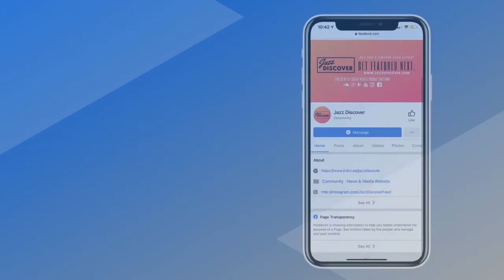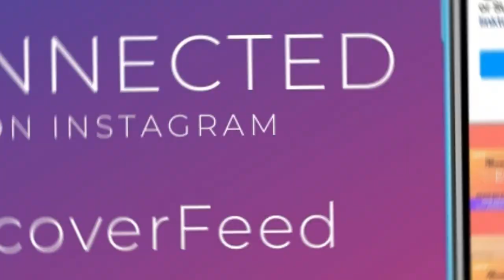Blake Aaron - Feels So Right (@blakeaaronmusic) (2021 Smooth Jazz, New Smooth Jazz, Jazz Discover)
Support & purchase 💰 more from this artist:

❌ |  IMPORTANT | ❌
All submissions (music/video) and also business and/or copyright inquires 👇